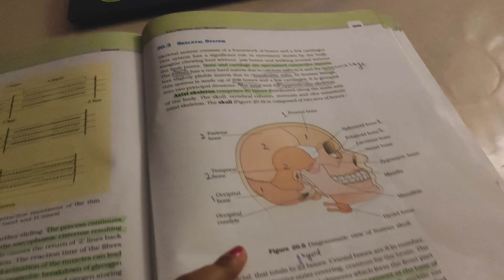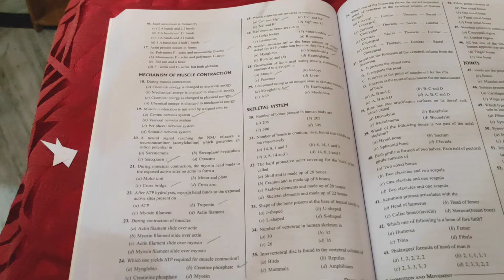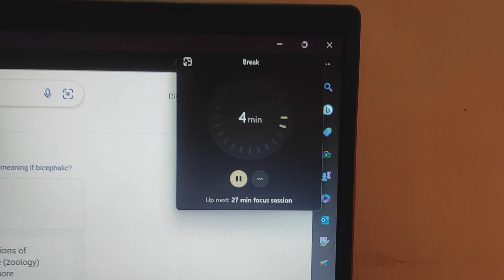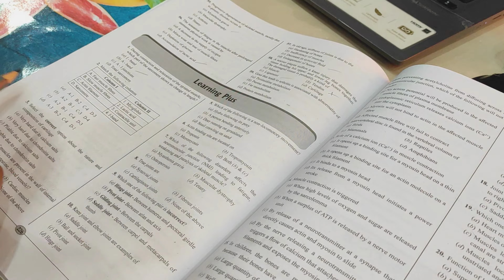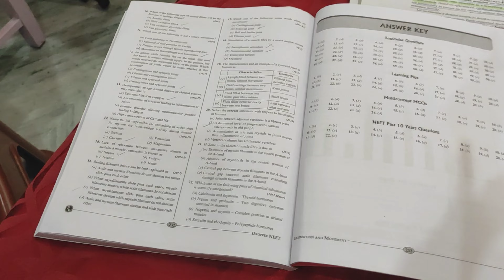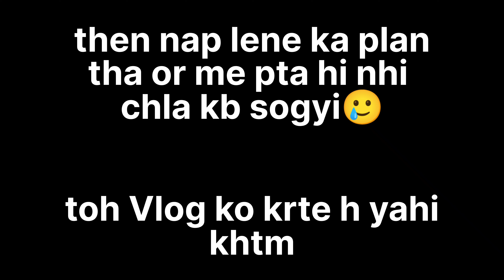A productive day in my life📚✨ *NEET2023 aspirant *revision started✨ *only 67days left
Allen or physics wallah which is best-

Stay safe, stay productive

FAQ
☆are you in kota? No, but i was there in 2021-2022 wala session

If you are reading this comment '1.14' (let's confuse people hehe)